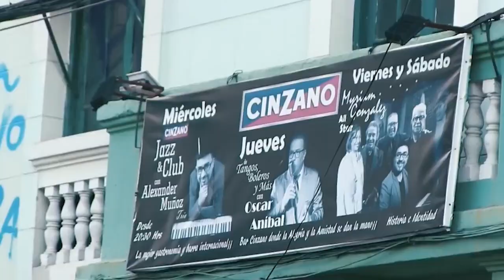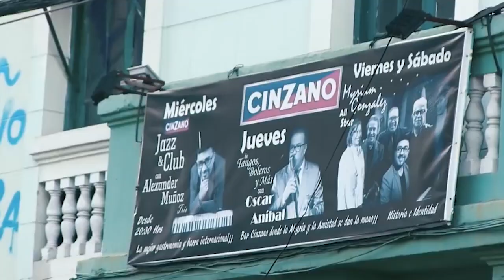Carlos Bannen candidato a alcalde por Valparaíso invitado a Log Chile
Candidato a alcalde Carlos Bannen si es elegido trabajará para recuperar el liderazgo portuario de Valparaíso.     Elegido dos veces concejal con la más alta mayoría su propuesta también considera favorecer el emprendimiento, mejorar la seguridad ciudadana y potenciar la gestión municipal para concretar anhelados proyectos como el tren rápido, los andariveles y la calidad patrimonial del puerto